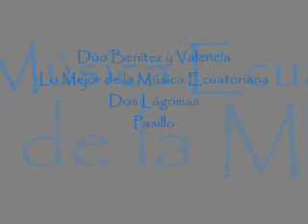Dúo Benítez y Valencia Dos Lágrimas Pasillo